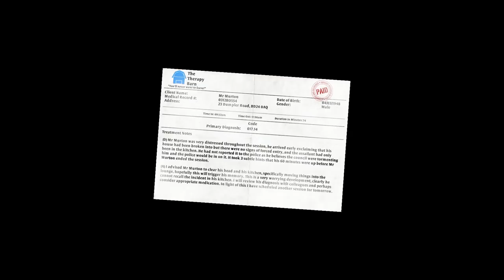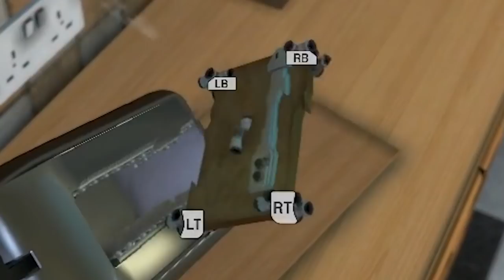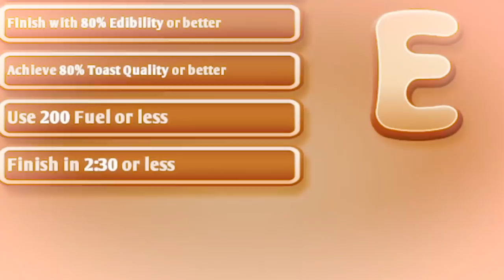I AM TOAST! DREAMS DO COME TRUE... (Shep Wrecked)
Today Purple Shep and Failboat play I Am Bread for the first time in a long time, continuing on with their adventure! Maybe next year we'll finally see an episode 3!

Oh gOLlY HELlO Yes PLeaSe TeLL pURple shEp OtHeR Games wHerE pUrPlE ShEp cAN Go iNtO A tOaSTEr ThANk YOU BecaUSE i dO not LIKE ThIs ONe aNY moRr